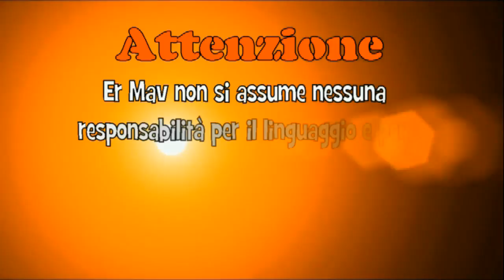[How To Survive][Xone]- #1- Scopriamo il gioco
eccomi ragazzuoli con questo gioco, a prima vista non male, bisogna vedere più avanti come sarà:)
se il video vi è piaciuto commentate, spolliciate e condividete;)